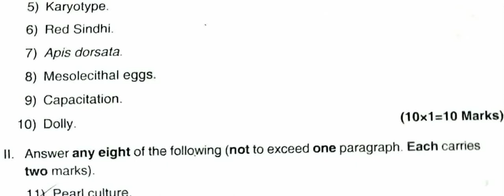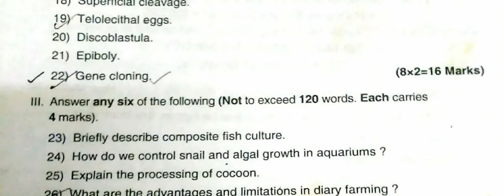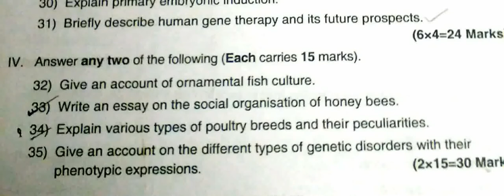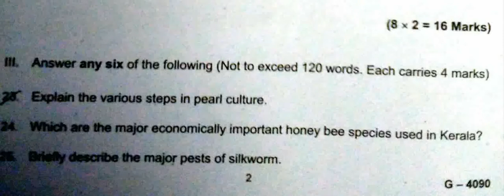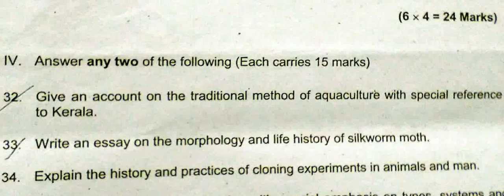Kerala university BSc Botany previous questions - ZOOLOGY - ( sem - 4 ) Part - 1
For 10th STD Students in this pandemic situation there is a helpful app @ low rate plz ..ie @750/- only . Please try this ...out. :
cent % sure it can help u dear sslc aspirants

This video includes  sample previous year question papers for students of Kerala university .
Content /
 Index
University : Kerala
Core          : Botany
! THANKS 4 WATCHING !